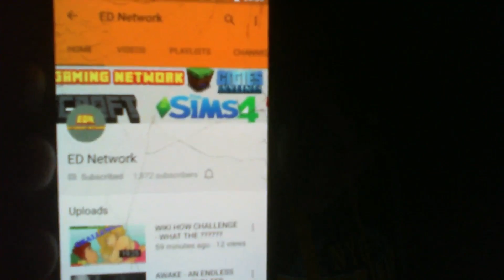Channel Update & Shout Out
Sorry I've been away for so long! But listen, I've made a BIG change to the channel... again. And a quick little Shout Out to ED Network!!!